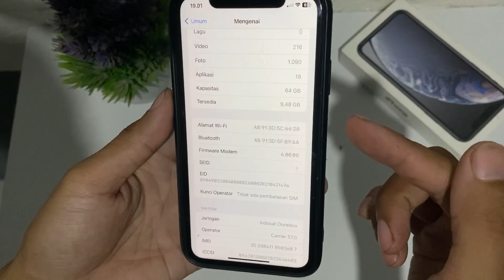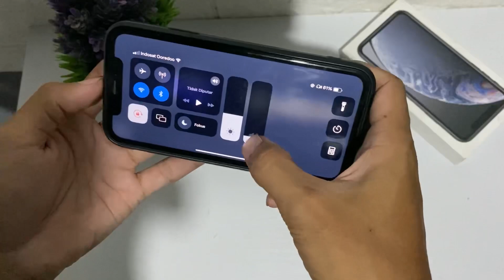WAJIB UPDATE IOS 17.2 PERFORMA BALIK 😻 | IPHONE XR PUBGM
WAJIB UPDATE IOS 17.2 DI IPHONE XR

REKOMENDASI EARPHONE PUBG
1. KZ ZSN PRO X
4. RAZER HAMERHEAD PRO V2
6. KZ ZS10 pro x ( no cash )